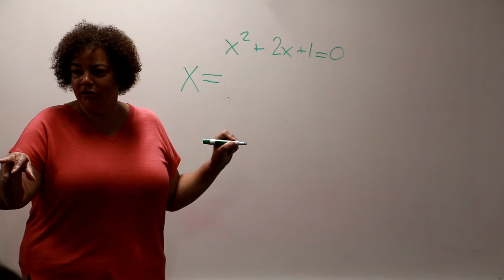Theresa Pia Tovey- Center Stage (Official Music Video)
"Center Stage" by Theresa Pia Tovey
Filmed and Directed by Zeina Tovey
Drone Footage by Joseph Reichelt
Edited by Dr. Taj Kachaamy and Zeina Tovey
Produced by Crown TEM Production
Hair Styling by Bernadette Howe
Props by Monica Frank and Elizabeth Tovey
Acting by Mariam Tovey, Elizabeth Tovey, Brendan Hilgeman, Janelle Wilson, Lori St. Pierre, Gianna Maxwell, Jenna Villanueva, Adrian Nedderson, Chelsea Martinez
Lyrics, Music, and Sound Production by Theresa Pia Tovey
Special Mention: Brendan Hilgeman on Acoustic Drums
Special Thanks to Janelle Wilson and Foothills Christian High School